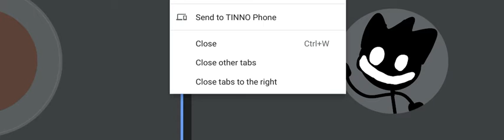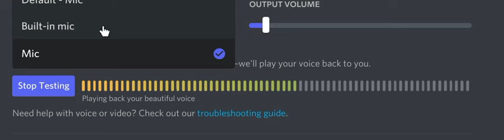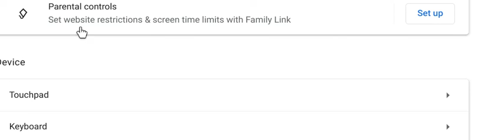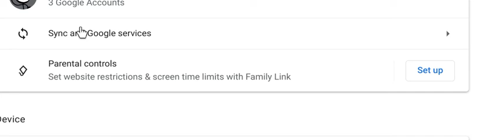please lower your volume